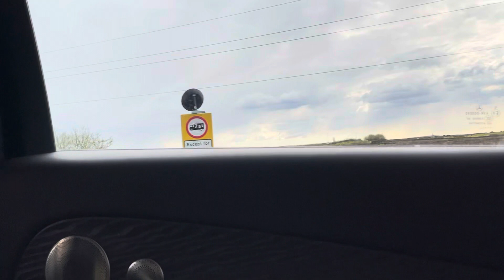Driving through English countryside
Driving through English farmland.  Lots of old stone fences, pastures with sheep and cattle, and electricity generating windmills.  In the middle of nowhere, is the Grey Mare Pub.